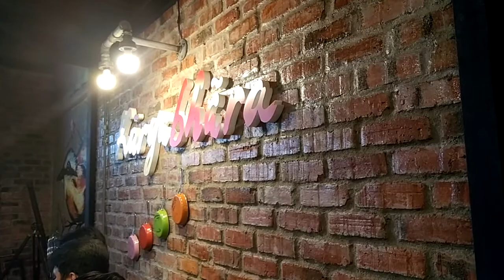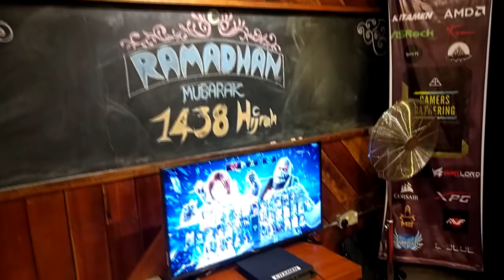Vlog #35 - Gamers Gathering